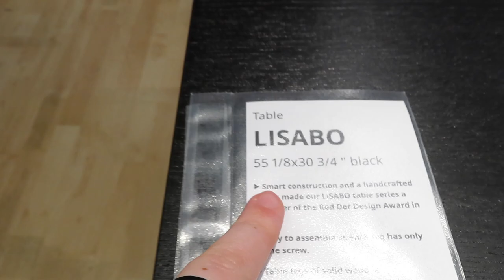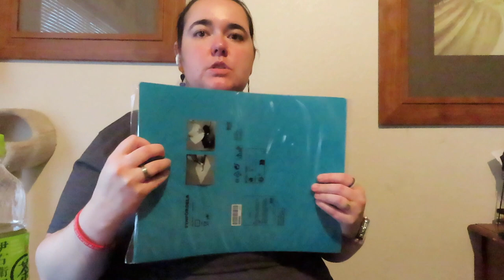Vlog: Going to Ikea| Ikea haul | going shopping